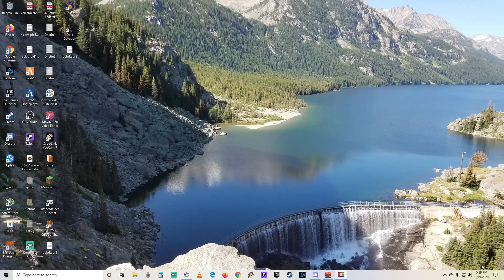Trine 4: The Nightmare Prince - Episode #4 - Heatherwood Hall